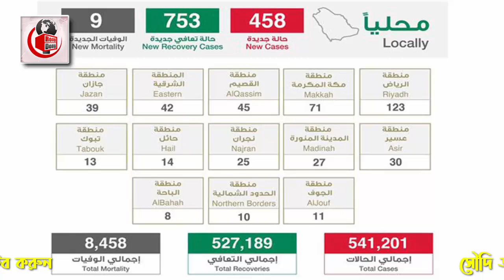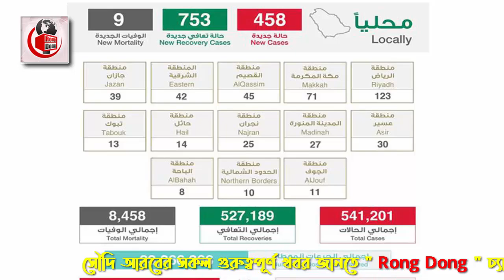সৌদির আজ সকালের ব্রেকিং নিউজ – করোনা রোগী বেড়ে হয়েছে ৫৪১২০১ জন। দেখুন সৌদির করোনার সর্বশেষ খবর।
এবারের খবরের আলোচনায় রয়েছেসৌদির আজ সকালের ব্রেকিং নিউজ  – করোনা রোগী বেড়ে হয়েছে ৫৪১২০১ জন। দেখুন সৌদির করোনার সর্বশেষ খবর  নিয়ে বিস্তারিত। পুরো ভিডিওটি দেখে বিস্তারিত জেনে নেবার  অনুরোধ রইলো।